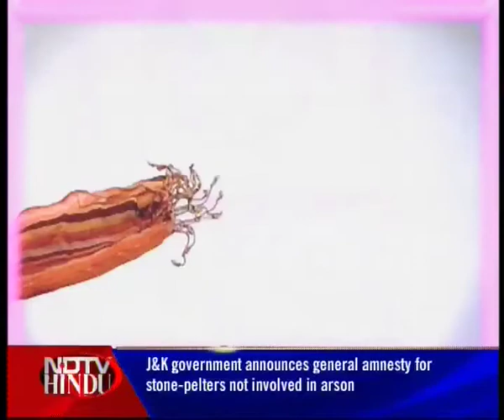SUPER SHOPPER -- EPISODE 37 -- 3 (3) -- GADGETS -- NDTV HINDU